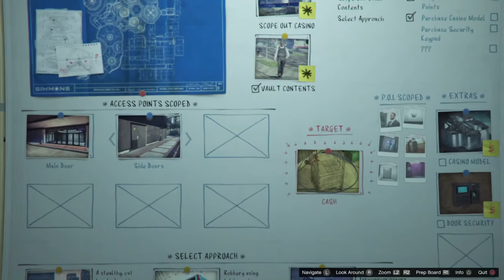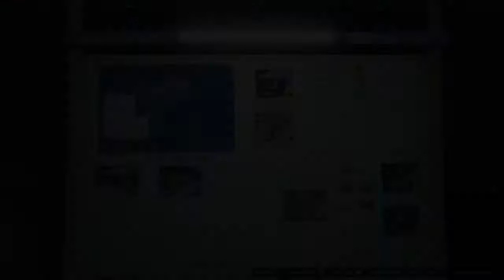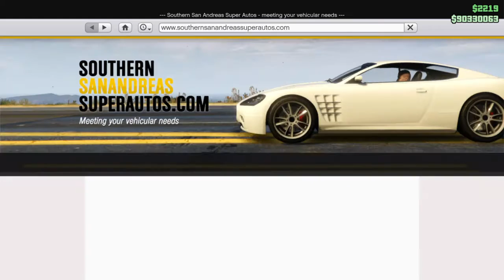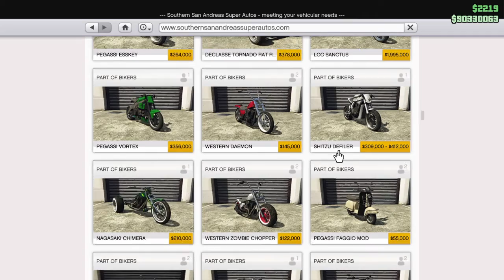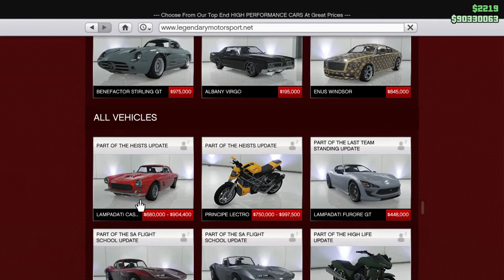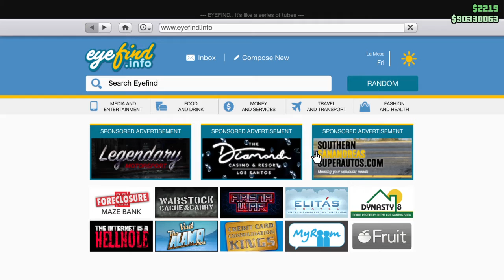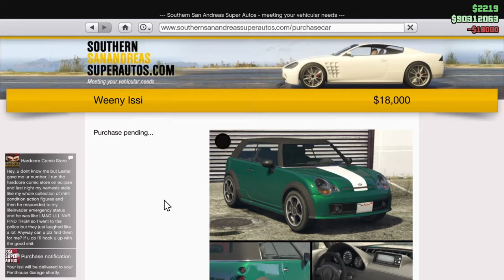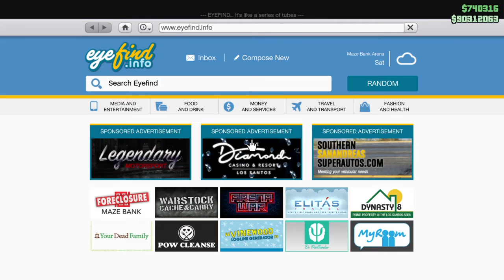Grand Theft Auto V_20210122124938